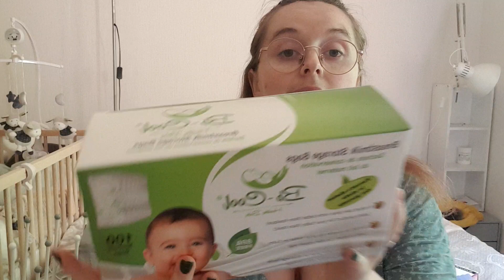Haul bébé 5| Juin 2022| Derniers achats et cadeaux ♡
Les achats viennent principalement d' amazon vinted et parapharmacie 😃